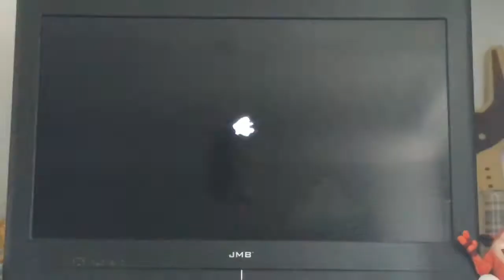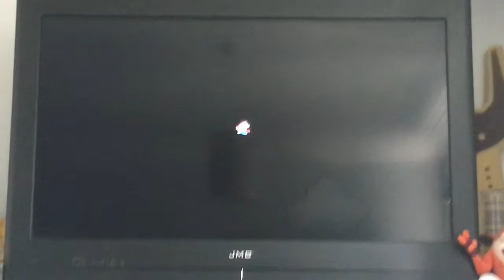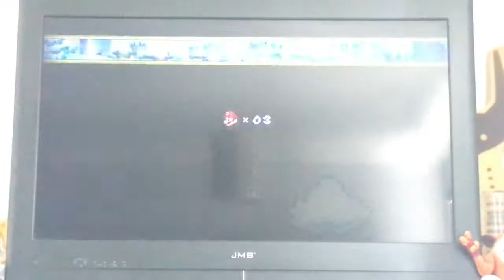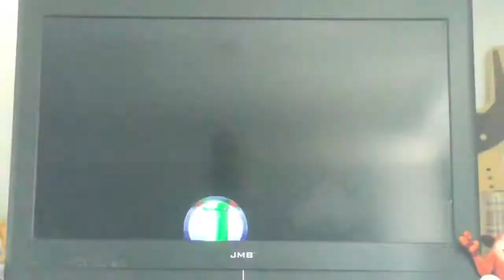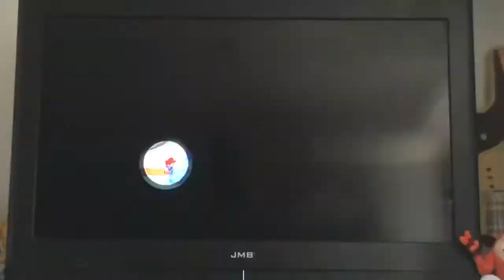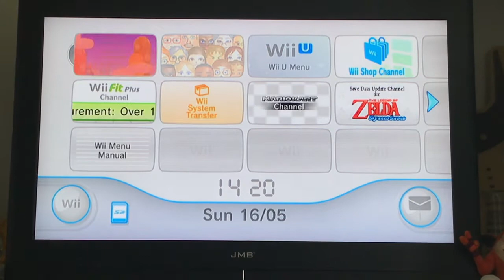Super Mario Bros Wii gameplay 6 part 4